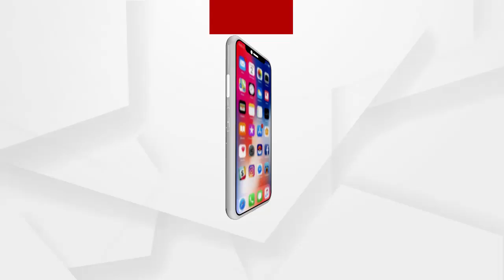ବରଗଡ ଗାଇସିଲଟ ବ୍ଲକ ଅଞ୍ଚଳରେ ହାତୀ ଆତଙ୍କ ....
ବରଗଡ ଗାଇସିଲଟ ବ୍ଲକ ଅଞ୍ଚଳରେ ହାତୀ ଆତଙ୍କ ।  ଗାଇସିଲଟ ବ୍ଲକ ଉମରଟ ଗାଁରେ ହାତୀ ଆକ୍ରମଣରେ 3 ଜଣଙ୍କ ମୃତ୍ୟୁ ଘଟିଛି ...